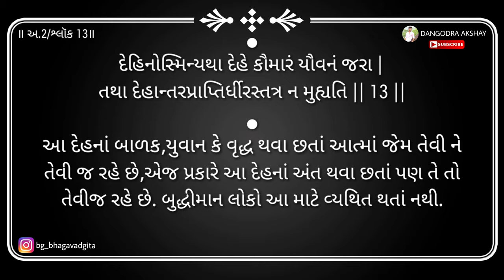Bhagavad gita | Adhyay 2 | Shloka 13 | 2019 | DANGODRA AKSHAY